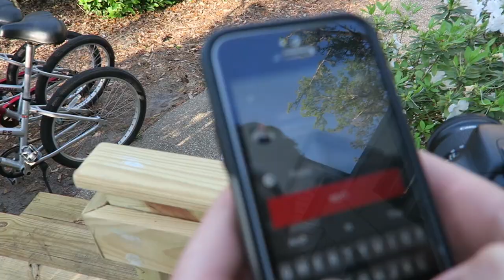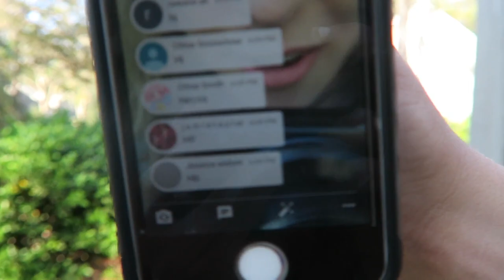Film With Me!! | Behind the Scenes Filming + Golf Course Photoshoot!!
Hey guys!! I really hope you enjoy today's behind the scenes vlog. Thank you guys for watching 💗